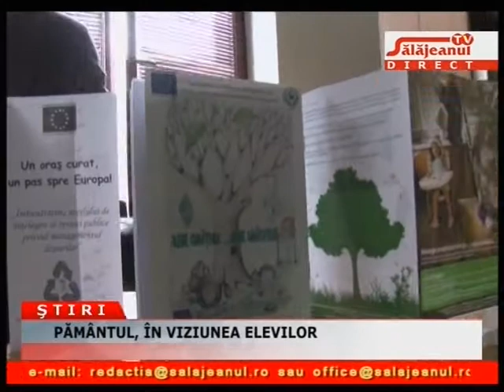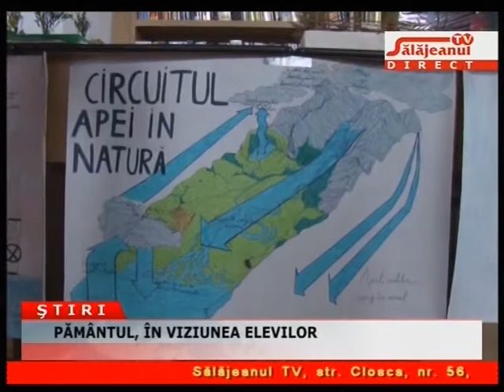PAMANTUL IN VIZIUNEA ELEVILOR